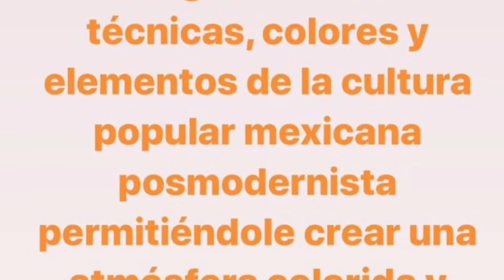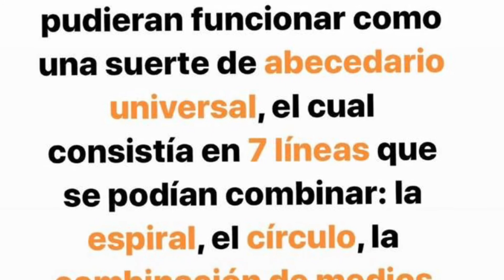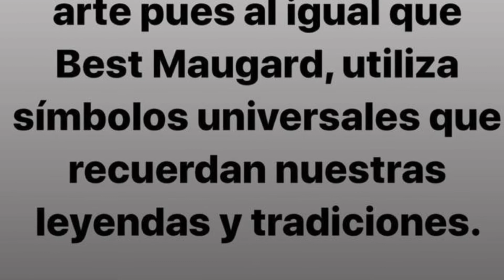Came Moreno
¿Quieren conocer más sobre Came Moreno? Chequense esta investigación de nuestra colaboradora, Ana Piquer